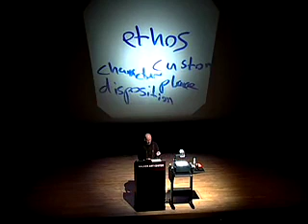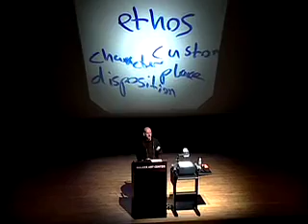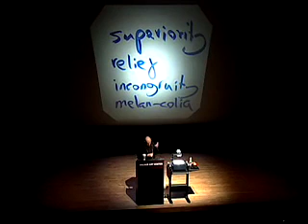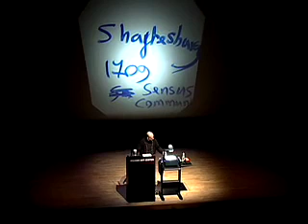Humor Noir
Simon Critchley speaks about the definition and possibilities of the comic as well as humors ethical limits and function in culture and visual art.